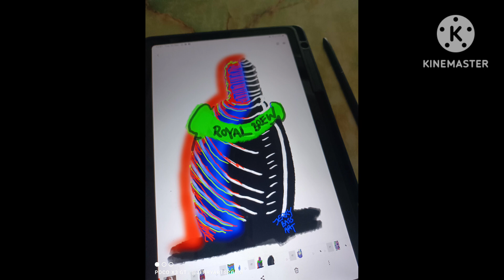Random Life Random Doodle Random of Random